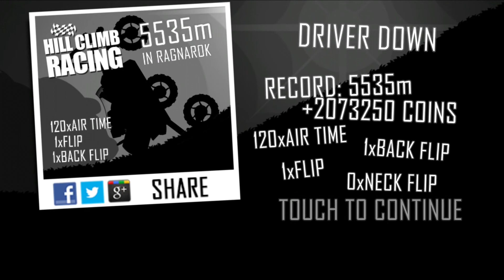Hill Climb Racing Gameplay #11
Do you like this video? Thank you for visiting my channel, you are amazing!